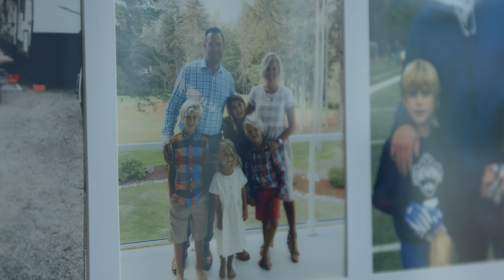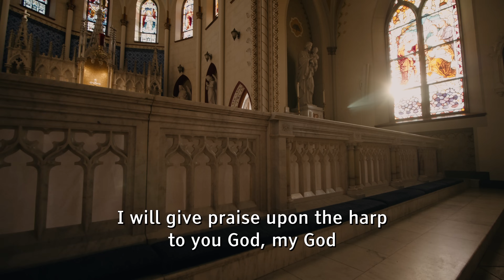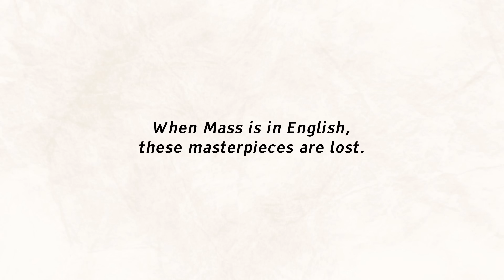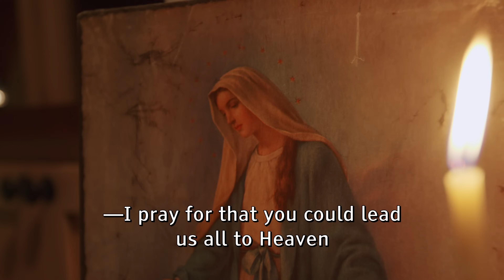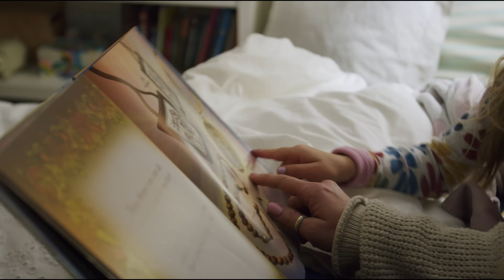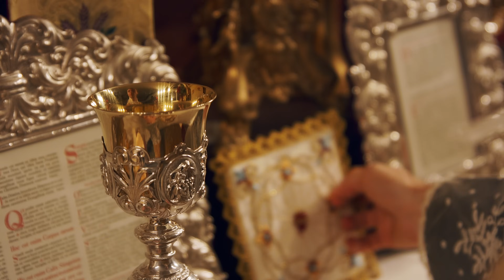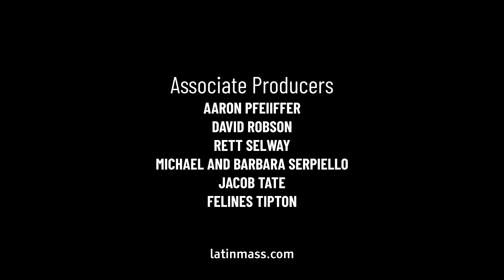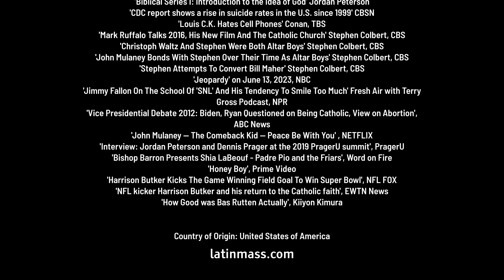MASS OF THE AGES: Episode 1 — Discover the Traditional Latin Mass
After her husband dies, Kristine seeks refuge in Traditional Catholicism. An introduction to the Traditional Latin Mass with stunning visuals and an original score.

After releasing EPISODE 1 on August 15, 2021 the film went on to gain 1.4 Million views. This DIRECTOR'S CUT adds 4 minutes of new interviews with Michael Knowles, Dr. Scott Hahn, Bas Rutten, and Patrick Madrid as well as a NEW ending!